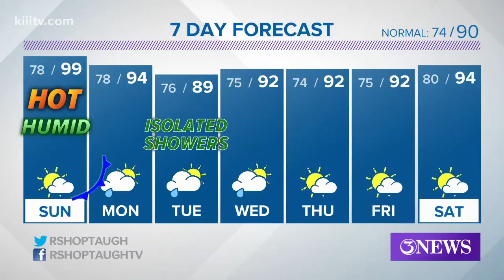Ryan Shoptaugh's South Texas Forecast: Weak Cold Front; Isolated Showers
Isolated showers through Wednesday.